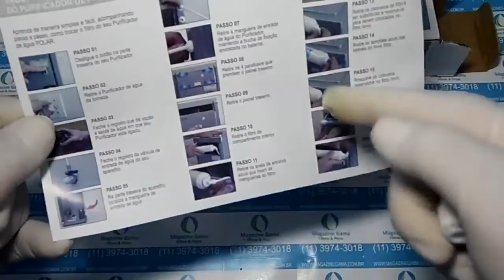Filtro para Purificador de água Polar - Kalunga.com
Para uma água purificada que proporciona saúde á toda a sua família utilize o filtro Polar. Saiba mais